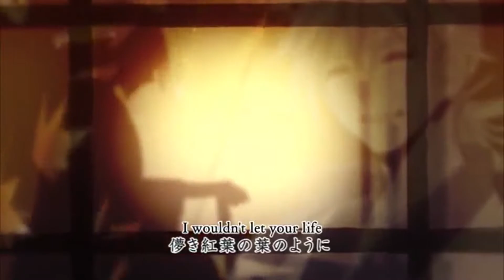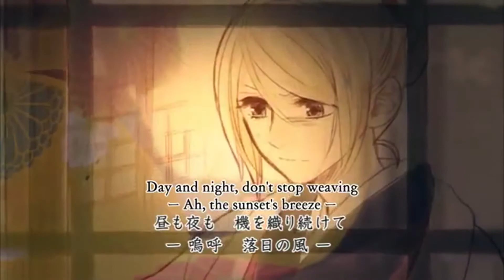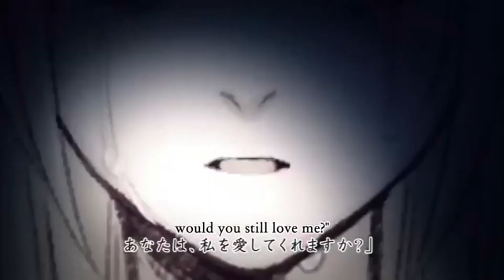【MEIKO V3・KAITO V3】四季折の羽 / Seasonal Feathers【VOCALOIDカバー】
"Would you still, even then, love me?"
"Of course."

■ VOCALOID: MEIKO V3 Dark, Straight & KAITO V3 Straight
■ VSQx: 世界線の観測者
■ Mixing: Me
■ Original: Hitoshizuku-P, Yama△